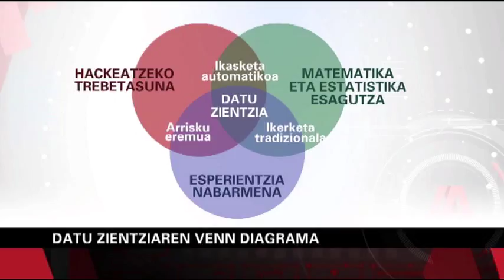Ahoz Aho 2017-01-13 Datuen garaia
2017ko Urtarrilaren 13an Enrique Zuazua eta Inés Garmendia (BIOEF-Araba) “Ahoz aho” EITB-ko saioan izan ziren “Datuen garaia” gaia jorratzen.

Bertan gaur egungo eredu matematikoak, estatistika eta data mehatzaritzaren erabilera azaldu zuten, biomedikuntzaren arloan. Besteak beste, Gasteizko Txagorritxuko ospitalean bihotzeko gaixotasunen eredu prediktiboak garatzen egiten duten lana azaldu zuen Ines-ek.